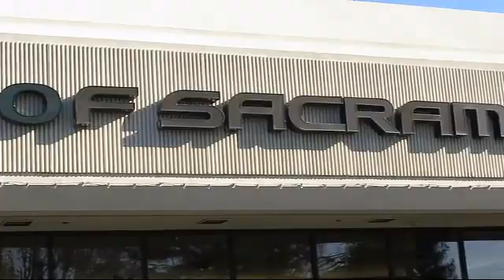2021 Honda Civic Sedan Sacramento Roseville Folsom Citrus Heights Carmichael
2021 Honda Civic Sedan Stock Number: MH544733TC Vin:2HGFC2F65MH544733.